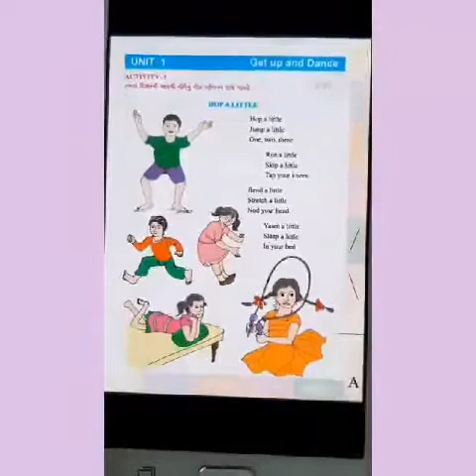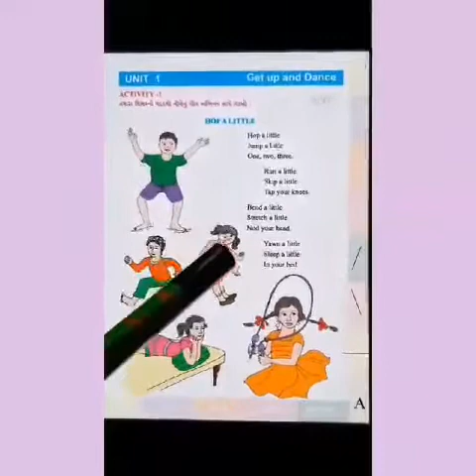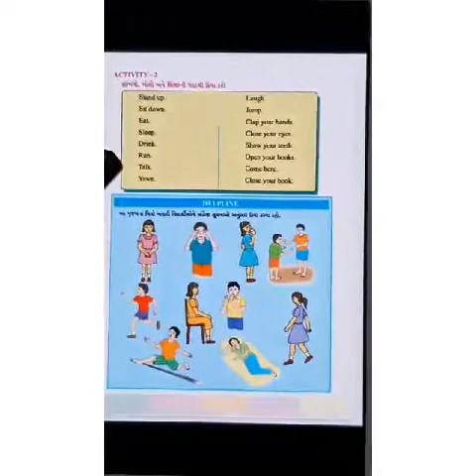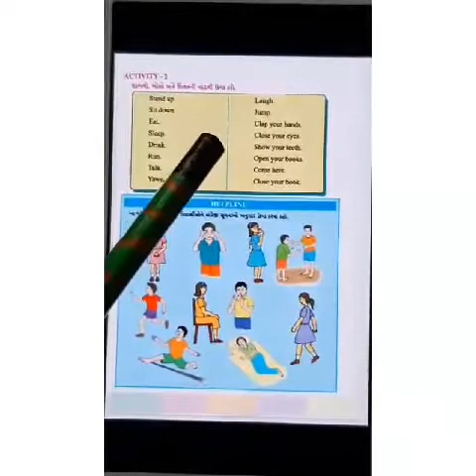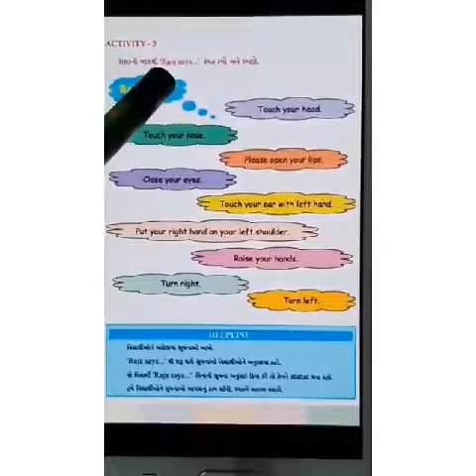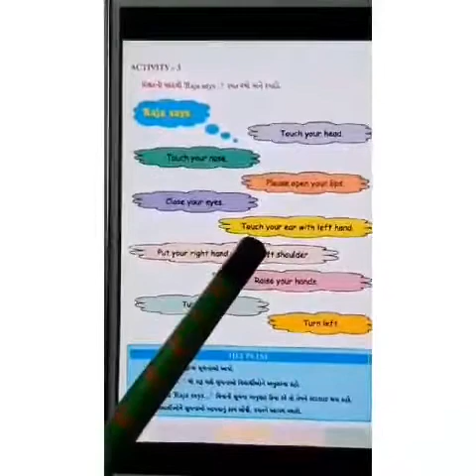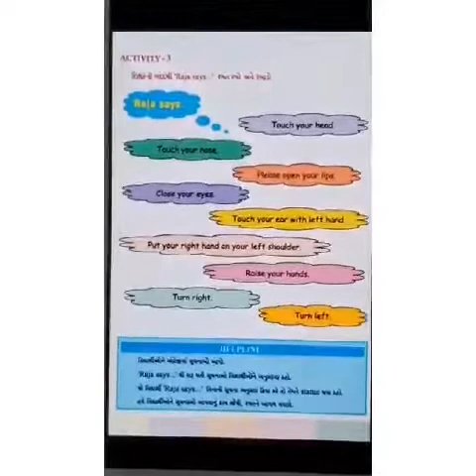STD 4 | ENGLISH | SESSION-1